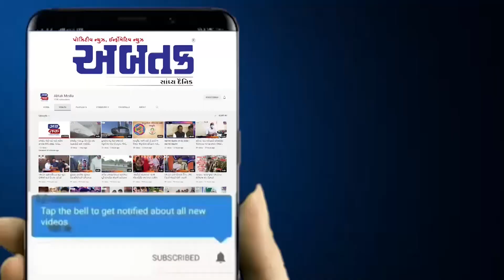દાદા સાહેબ ફાળકે ચિત્રપટ યુનિયન હવેથી ગુજરાતમાં કાર્યરત